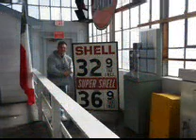Our Day in Spencer, NC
We took the kids to the NC Transportation Museum  today in Spencer, NC where they got to ride the train and see tons of cool exhibits.  We then went to Dan Nicholas Park and then to Pinocchios La Dolce Vita for dinner.  They have the most amazing authentic Italian food.  We had a wonderful time together and can't wait till next weekend.